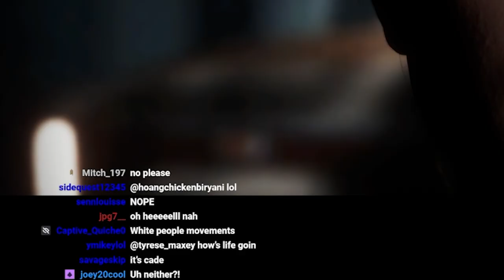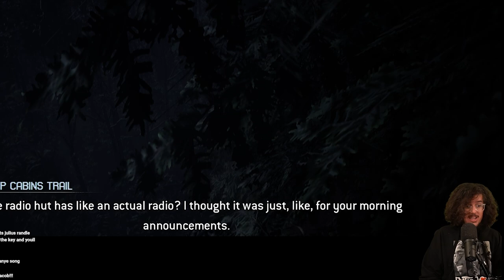What IS THAT? | The Quarry - Part 3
clique productions aka imclique aka clique exists aka dawgmeister dawgy doo plays his first ever horror game, the quarry, joining 12 minutes & life is strange in his repertoire of decision based games within the imclique channel. aight this is stupid and in 3rd person lemme copy and paste in the game description

The Quarry is a 2022 interactive drama horror video game developed by Supermassive Games and published by 2K Games. Players assume control of nine teenage counsellors who must survive their last night at Hackett's Quarry summer camp amongst supernatural creatures and violent locals.